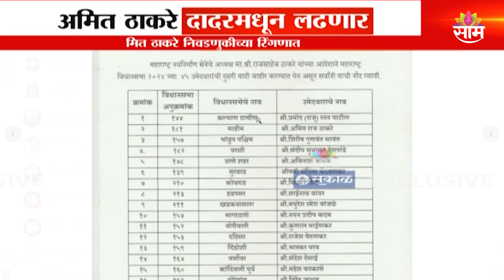MNS News : मनसेच्या उमेदवारांची यादी जाहिर, कुणाकुणाला मिळाली संधी?